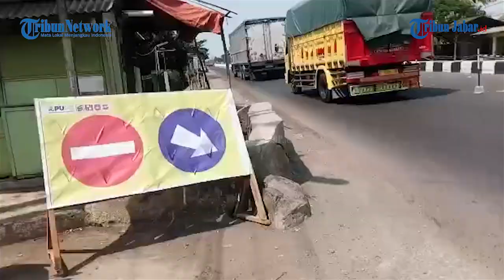Perbaikan Terus Dikebut Persiapan Mudik Lebaran, Kapolres Subang Cek Kondisi Jalur Pantura Subang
TRIBUNJABAR.ID, SUBANG - Jajaran Polres Subang mengecek kondisi kesiapan jalur Pantura Subang yang kurang dari sebulan kedepan akan digunakan untuk arus mudik lebaran.

Kapolres Subang AKBP Sumarni didampingi Kabag Ops, Kompol Iwan Setiawan mengecek sejumlah titik dijalur Pantura Subang dari mulai Patokbeusi hingga Sukasari.

Dalam pengecekan tersebut, terlihat di sejumlah titik jalan nasional saat ini masih dalam proses perbaikan seperti pengecoran jalan di kawasan Ciasem Baru, Gempolsari Patokbeusi, hingga dikawasan Bugel Sukasari.

Selain pengecoran jalan, juga terlihat proses perbaikan atau rehab total jembatan terjadi di 3 tempat yakni Patokbeusi, Ciasem dan Sukasari, serta Pamanukan.

Dari ke lima jembatan yang diperbaiki, 4 jembatan hampir 95 persen rampung sementara 1 jembatan lagi yakni jembatan Ciasem baru 80 persen.

Kapolres Subang AKBP Sumarni mengatakan, memasuki H-3 Puasa, Jalur Pantura masih terus diperbaiki untuk kesiapan menghadapi mudik lebaran mendatang.

" Ya...hari ini kita lakukan pemantauan kesiapan jalur Pantura dalam menghadapai mudik lebaran mendatang, terlihat disejumlah titik masih dilakukan perbaikan jalan," ujar Kapolres Subang AKBP Sumarni, disela-sela meninjau kondisi jalan di Jalur Pantura Subang, Senin(20/3/2023)

Menurut Sumarni, tak hanya perbaikan jalan yang terus di kebut, tetapi ada 5 jembatan yang juga dikebut pembangunannya demi bisa digunakan untuk arus mudik lebaran.

" Ada sejumlah titik jalan di kawasan Patokbeusi, Ciasem dan Sukasari yang saat ini masih dalam perbaikan berupa pengecoran dan 5 jembatan yang juga sedang dikebut perbaikannya," kata AKBP Sumarni.

" Untuk jembatan, dari 5 jembatan besar  yang diperbaiki, 4 jembatan sudah siap di gunakan, sementara 1 jembatan lagi yakni jembatan Ciasem masih dikebut pembangunannya," imbuhnya

Dalam pantauannya tersebut, Kapolres Subang AKBP Sumarni mewanti-wanti dan mengingatkan kepada pemegang proyek jalan dan jembatan agar bisa menyelesaikan proyek secepatnya.

" Sebelum atau maximal tanggal 10 April 2023 perbaikan harus selesai. Lebih dari tanggal 10 April 2023 sudah tak boleh ada lagi perbaikan jalan maupun jembatan, kecuali hanya finishing menjelang mudik seperti pengecatan trotoar dan pemasangan PJU," ucapnya

" Tadi juga pihak pengembang proyek sudah berjanji akan menyelesaikan proyek perbaikan jalan dan jembatan maksimal sebelum tanggal 10 April 2023," imbuhnya.

Kapolres Subang AKBP Sumarni mengaku optimis, jalur Pantura Subang bisa selesai diperbaiki sebelum tanggal 10 April 2023 dan siap dilalui pemudik lebaran.

" Semoga semua proyek perbaikan jalur Pantura bisa selesai tepat waktu dan bisa nyaman dilalui pemudik," ujarnya.(*)

Laporan Kontributor Tribunjanar.id, Subang, Ahya Nurdin | Video Editor: Edwin Tk